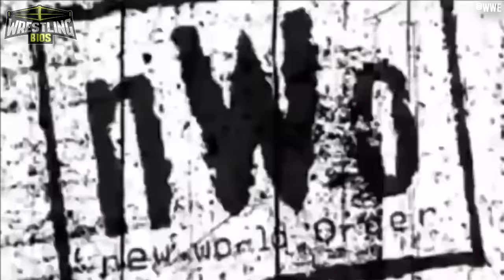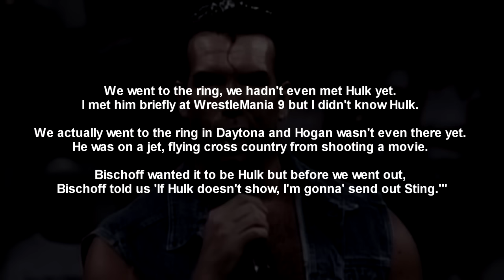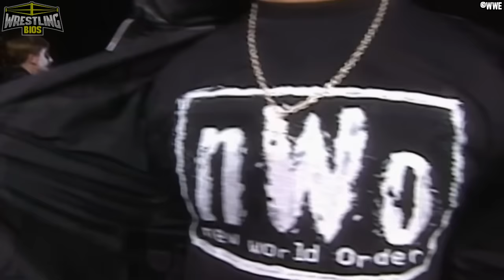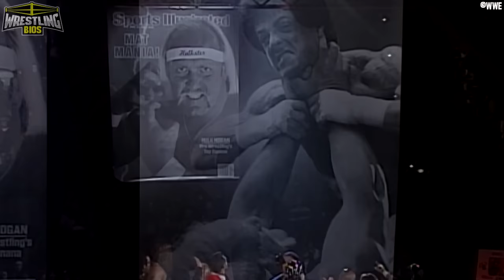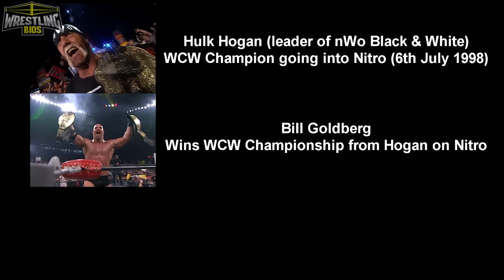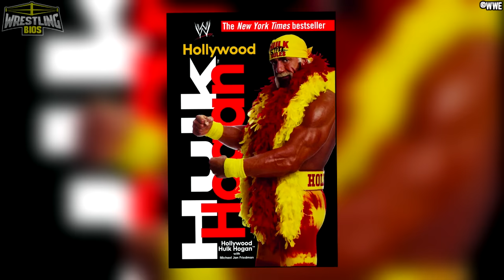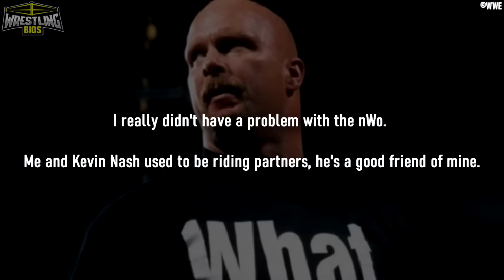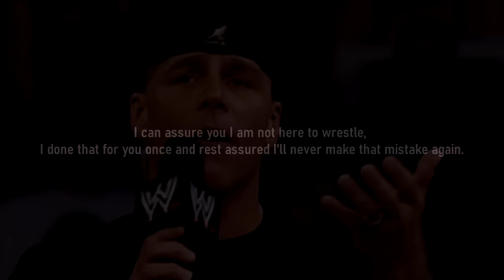nWo - The Complete Wrestling Bios Collection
A collection of nWo videos found on the Wrestling Bios channel. This collection begins with The Outsiders joining WCW andHulk Hogan joining Kevin Nash & Scott Hall at Bash at the Beach 96. The collection ends with Hulk Hogan facing The Rock at WrestleMania 18 and Shawn Michaels eventually joining the nWo in mid 2002.

00:00 - Kevin Nash, Scott Hall and Hollywood Hogan form the nWo
31:31 - Hollywood Hogan's dominance at WCW Champion
36:47 - The nWo Souled Out PPV
1:04:39 - Hogan continues to rule over the nWo and WCW
1:10:29 - The special "nWo" Monday Nitro
1:37:19 - nWo Wolfpac
1:48:05 - The Fingerpoke of Doom and nWo Elite
2:29:08 - nWo 2000
2:50:34 - The nWo join WWF / WWE
- Much More!